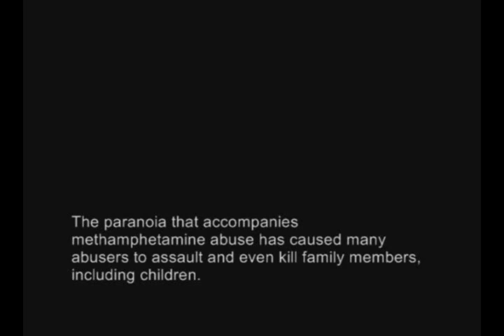1/16/08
On January 16th, 2008, a mother of 2 young children, was brutally attacked by her ex-boyfriend.
As she picked up her children from a home daycare in Kailua.
As she pulled up to get the children,  a 6'2", 340-pound ex-convict, rammed her small car with his large truck.
Then violently clubbed her to death with the butt of his shotgun in front of several stunned witnesses.
The beating was so violent, that the witnesses saw the gun splinter during the attack, but because they were unarmed, they did not intervene out of fear hed turn the shotgun on them.

A 69-year-old unarmed man who lived nearby valiantly attempted to intervene, but Tunoa, turned on good senior Samaritan, hitting him several times and causing severe injuries.

This video was made to show the tragic event that unfolded that day. The dramatization based on news reports and eye witness accounts shows a re-imaging of what happened, it is not exactly how it really happened as brutal as the assault was, we would not like to showcase violence in any respect.
This is one of Hawaii's most brutal ice/domestic violence cases to date.
Filmed for a Anti-drug awareness program.